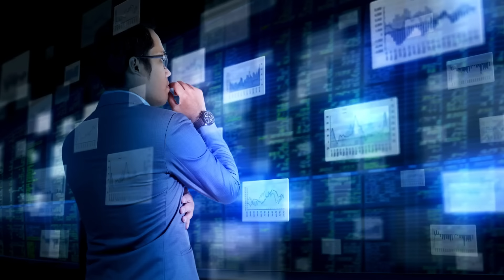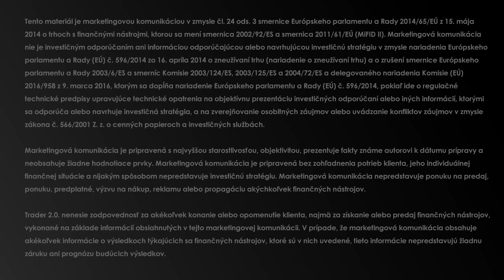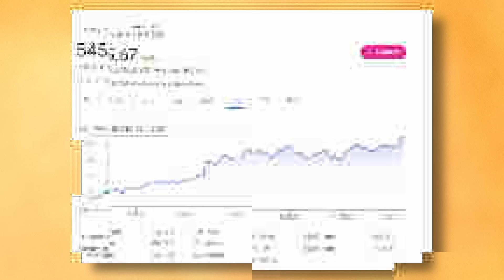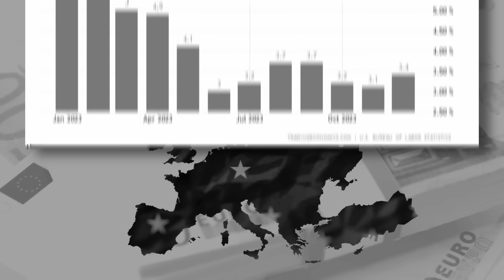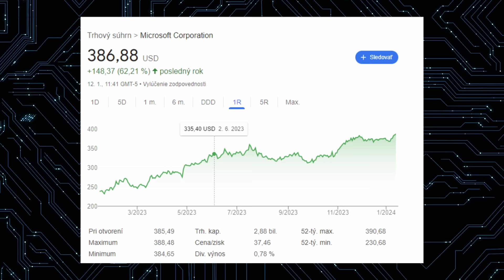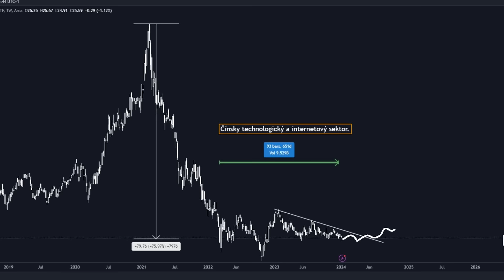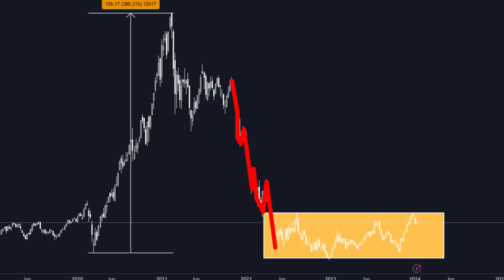Vďaka tomuto zarobím na akciách RAKETU!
Link na FREE členstvo Trader 2.0 Link na FREE členstvo Investície vo vrecku